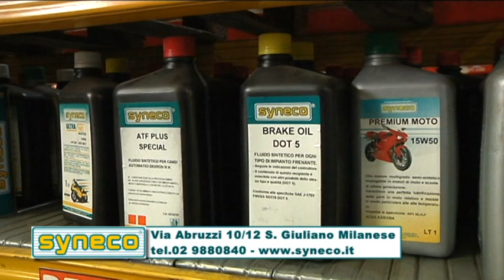Paddock 23 Maggio 2017 parte1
appuntamento settimanale con il moto-sport, condotto da Franco Bobbiese